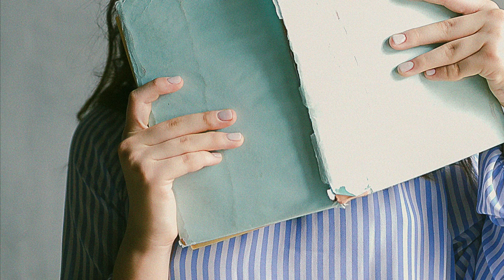Piso de estudiantes en el Barrio del Clot. Id. 2272 de Aluni.Net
Piso para estudiantes en perfecto estado situado en el barrio El Clot. Con capacidad para tres personas en sus tres habitaciones.

Cuenta con multitud de comercios en la zona y perfecta comunicación con cualquier punto de la ciudad debido a su excelente localización en el centro de Barcelona.

Ambiente muy seguro debido a ser zona de gran atracción turística, zonas deportivas en los alrededores (Parque de la Ciutadella a quince minutos caminando), Plaza de Glorias a dos manzanas y el metro "Clot"  junto a la vivienda. Muy próximo al campus de Ciencias de la Salud de la URL así como del campus central de la UPF.
Student apartment in perfect condition located in the neighborhood El Clot. With capacity for three people in its three bedrooms.

It has many stores in the area and perfect communication with any point of the city due to its excellent location in the center of Barcelona.

Very safe environment due to being an area of great tourist attraction, sports areas in the surroundings (Ciutadella Park fifteen minutes walking), Plaza de Glorias two blocks away and the subway "Clot" next to the house. Very close to the campus of Health Sciences of the URL as well as the central campus of the UPF.